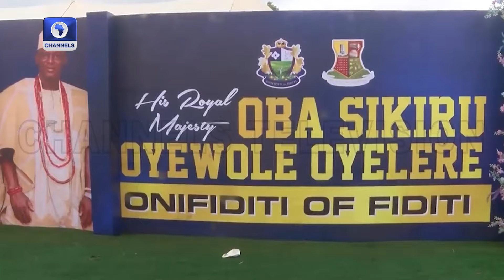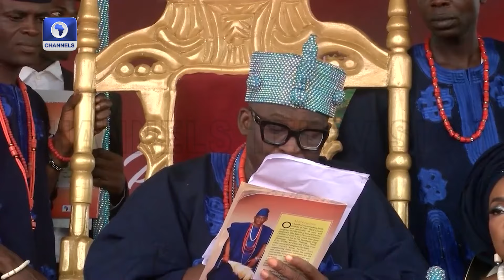Onifiditi Of Fiditi: Indigenes, Friends Witness Coronation Of Oba Sakiru Oyewole